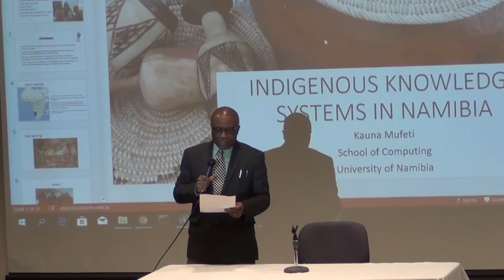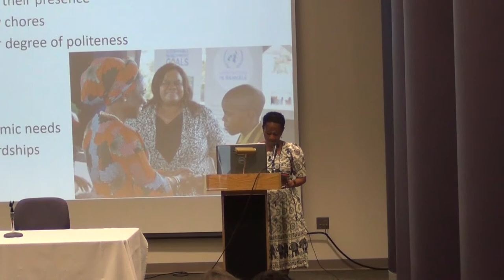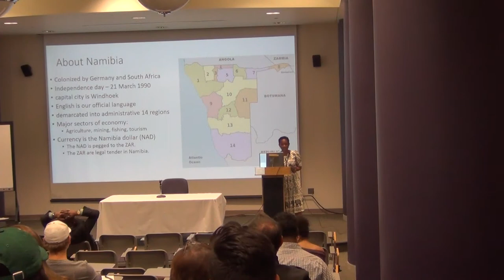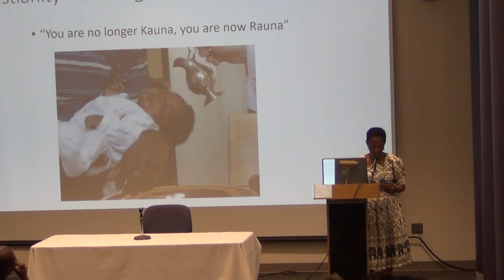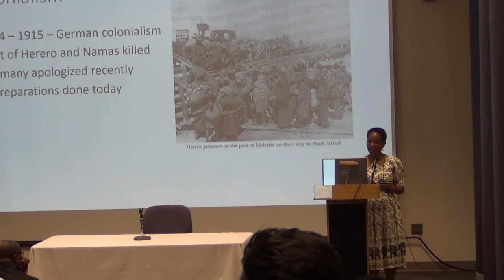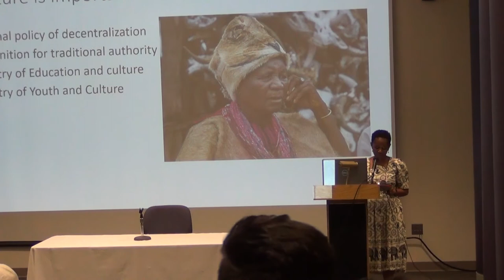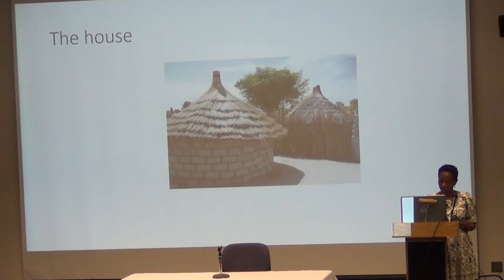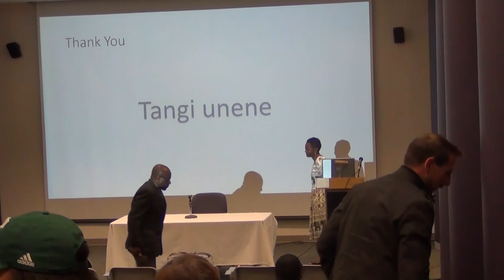Indigenous Knowledge Systems in Namibia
Dr. Kauna Mufeti gave this public lecture on "Indigenous Knowledge Systems in Namibia" at Eastern Michigan University on 11/08/2017.  Dr. Mufeti is a visiting professor from the University of Namibia where she serves as the associate dean of the School of Computing. Professor Mufeti received her Ph.D. at Rhodes University in South Africa and has research interests in e-learning, telecommunications and indigenous knowledge systems. Dr. Mufeti came to EMU as a recipient of a Fulbright African Senior Research Scholar Program.